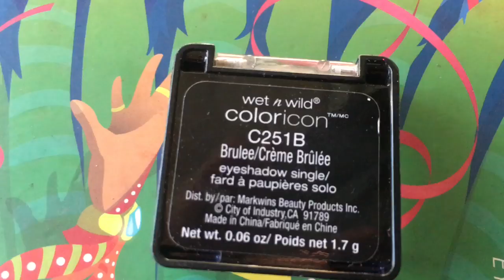Sunset Glitter Cut Crease | Summer Inspired Makeup Collab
Hi guys! hope you enjoy this collaboration with my good friend Bex!

She also did a summer inspired look so show her some love too :)

Products used:
Elf hydrating face primer
Top Care hydrating cream
milani 2 in 1 foundation in "06"
maybelline age rewind concealer in "neutralizer"
milani baked bronzer in "soleil"
laura mercier translucent powder (drugstore alternative is the airspun loose face powder! I use transluncent)
colourpop highlighter in "flexitarian"
koko lashes in "goddess"
BH cosmetics Take Me to Brazil palette (you can also use the Morphe 12P to create the same look!)
NYX glitter liner (I forgot the name of the gold one lol)
LA girl pro conceal in "light ivory"

Brushes used:
Real techniques flawless base set
Bh Cosmetics deluxe pro brush set
BH cosmetics Eco Luxe brush set